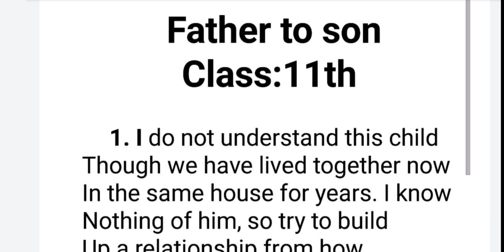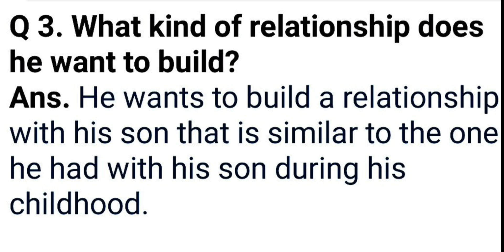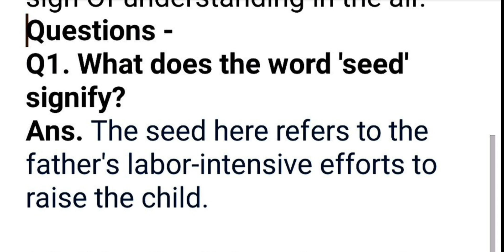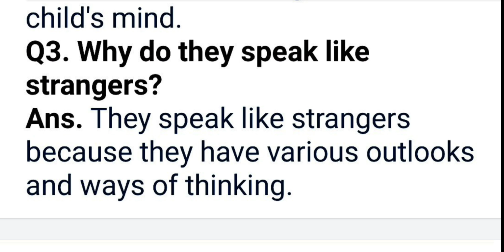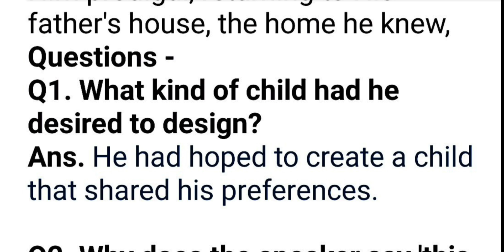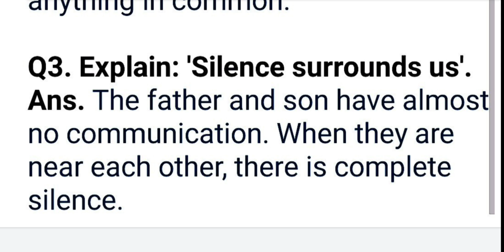Father to Son Class 11 stanza based question answer